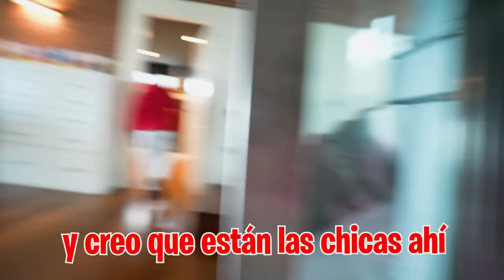MI HERMANO BESA A SU AMANTE Y SU NOVIA A LA VEZ…😳*acaba muy mal!*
Mi hermano quiere que su amante y su novia se lleven bien para que las dos puedan estar en casa así que ha creado un plan para que se acerquen más, pero no creo que sea la solución perfecta.